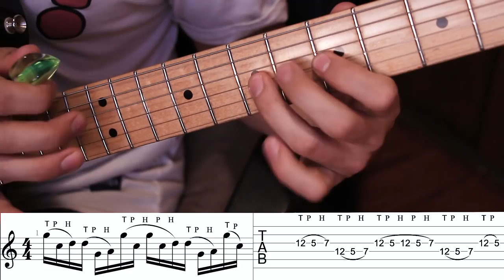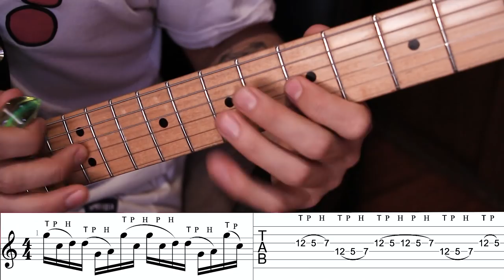Tapping infinito #1 - Mini lick semanal - Magafi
Cada lunes estaremos subiendo un mini lick para que ustedes tengan ideas nuevas para aplicar en la guitarra.
En esta ocasión, será tapping en pentatónica de Am.